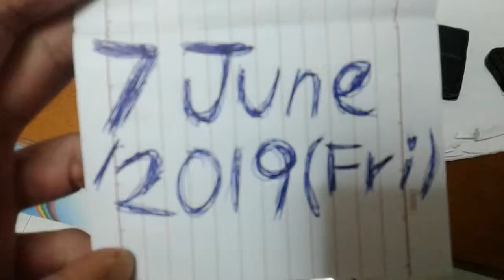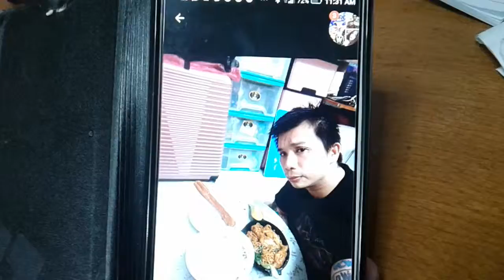Superstar⭐🌟🌠Celebrity Kurt Tay(Kurtista/Kurtberg)7June2019(Fri)Breakfast